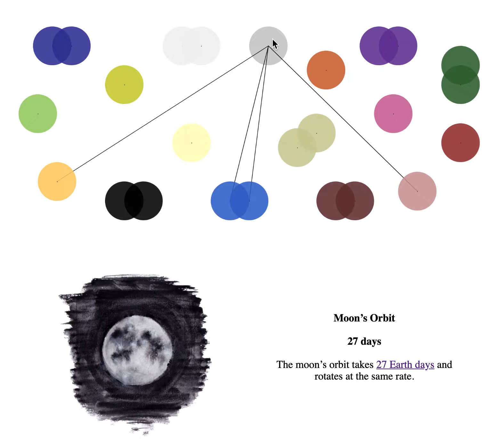Unequal Hours interactive map of time scales